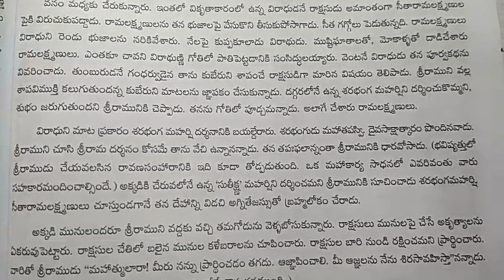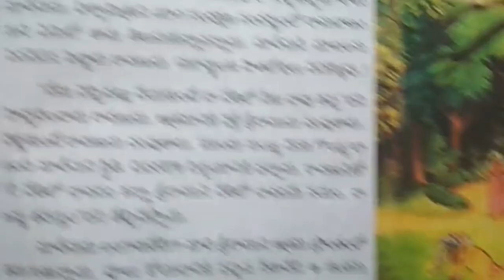10th class telugu upavachakam Ramayanam Aranya Khandam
10th class telugu upavachakam Ramayanam Aranya Khandam...
Telugu General Knowledge X Class Telugu Medium Text Books,.